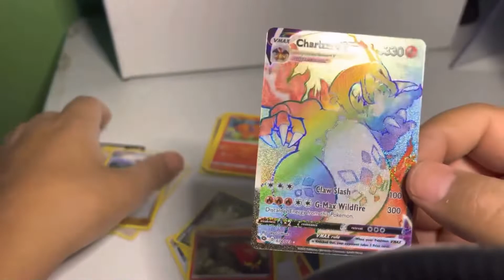Switch ASMR Rewind